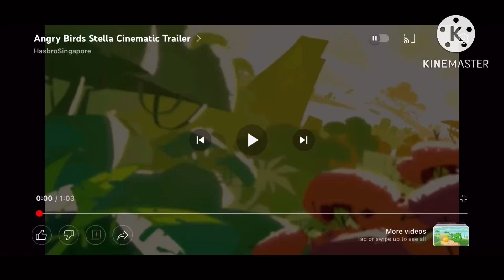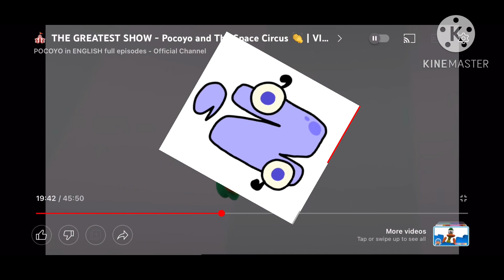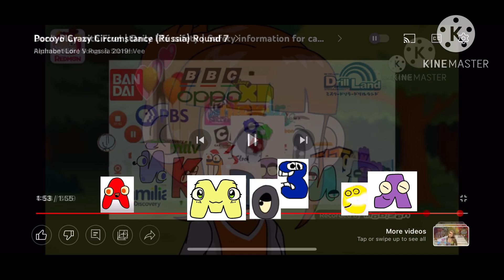Alphabet Russia Lore Season 2 Episode 1 A’s the great circus